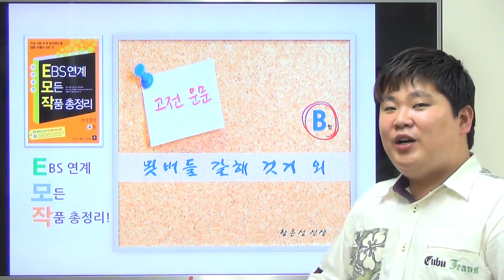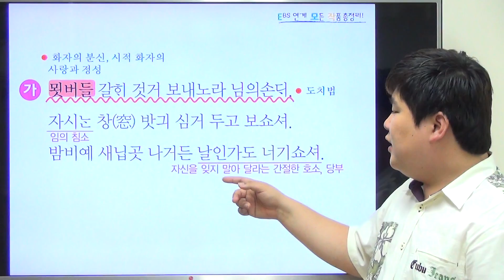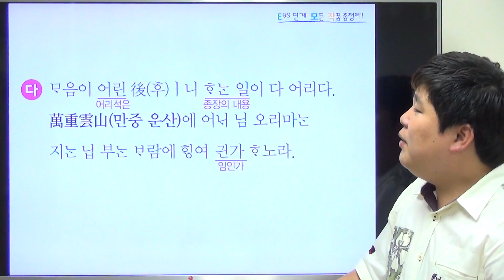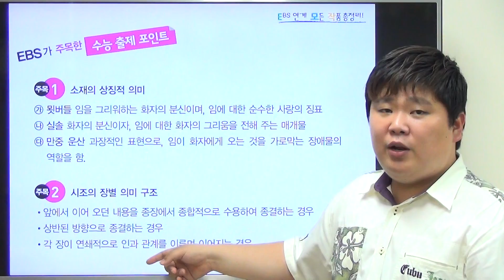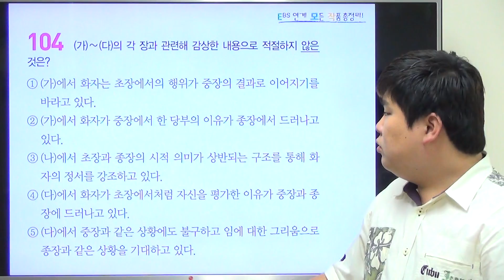B형 QR052 묏버들갈해것거 홍랑 고전 운문